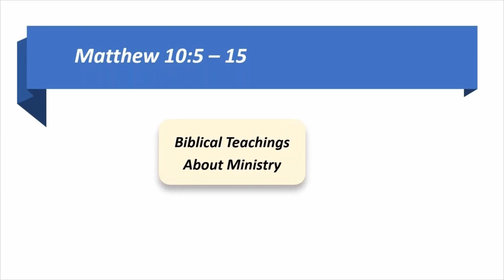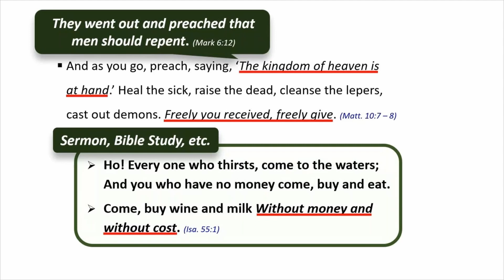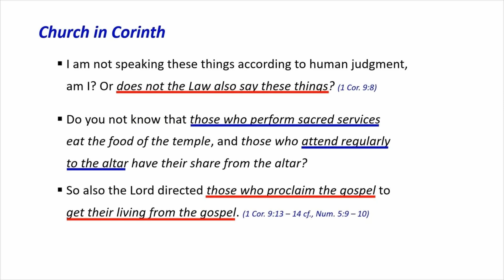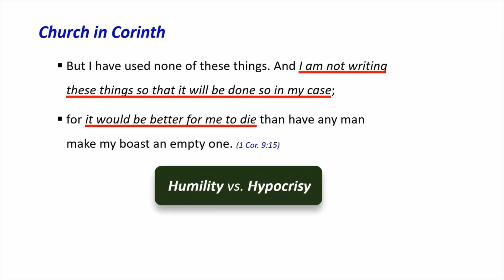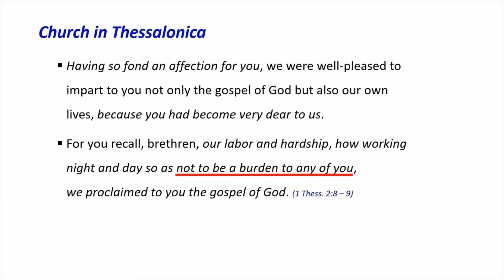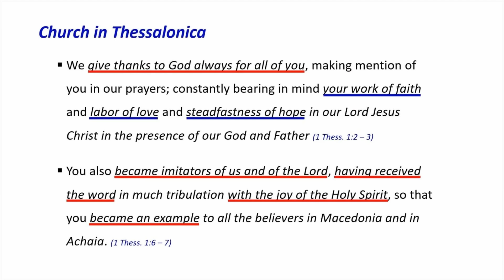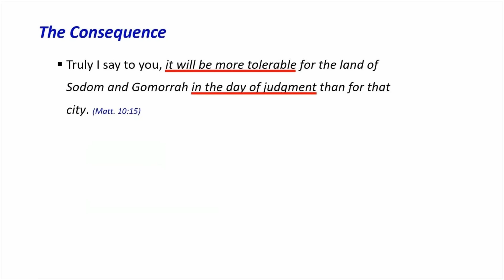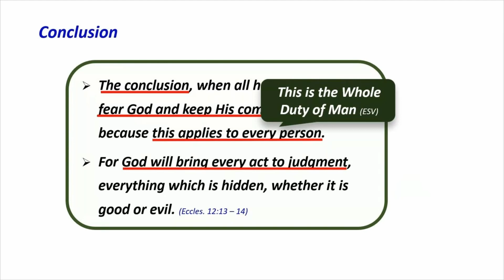Matthew 10:5 - 15 (Jesus Sends Out The Twelve)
Shalom! In today's passage, Jesus sends out the Apostles for their first mission. Although some specifics may not be applicable to all of us, the Bible teaches us many principles we should put into practice in our ministry. Please listen to the entire sermon and check reference verses to better understand what it means to do the work of God. May God Bless You and Happy Bible Study!